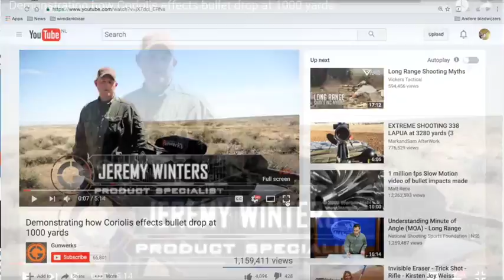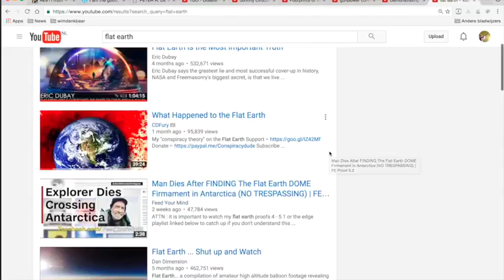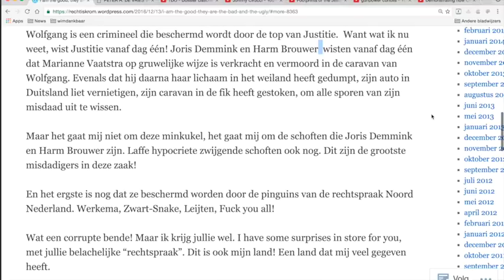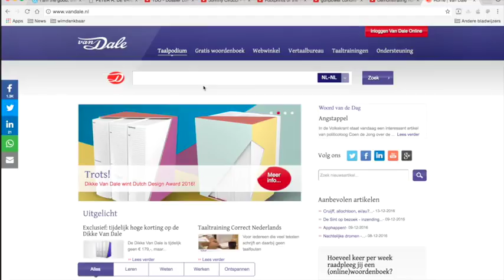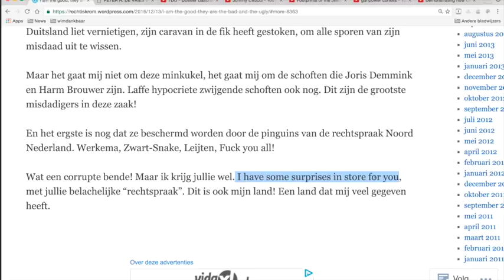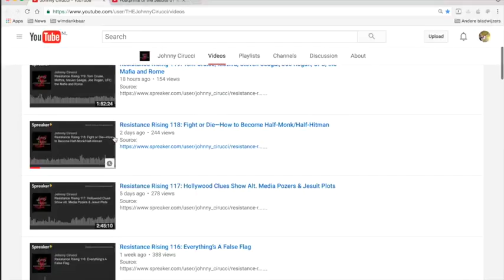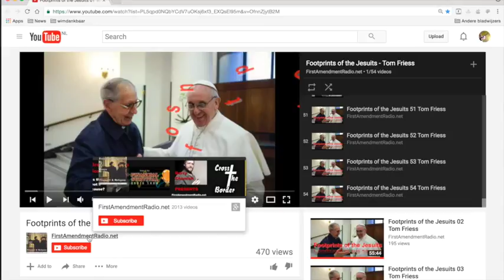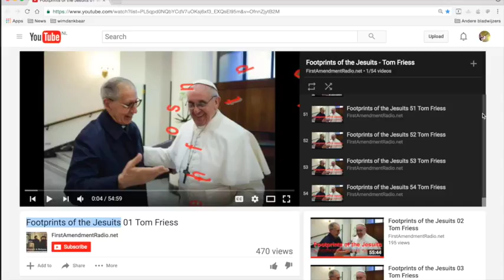Nieuws125 Varia En Humor